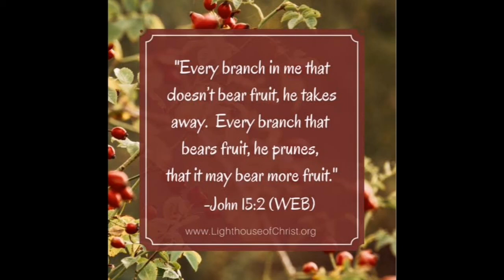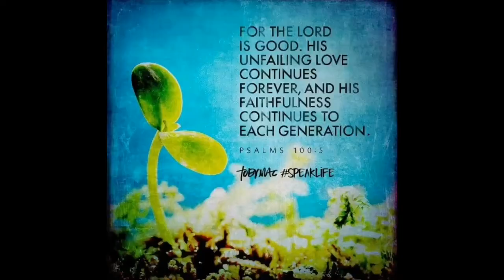DIY Plantitas / Plantitos | 11diy 2021